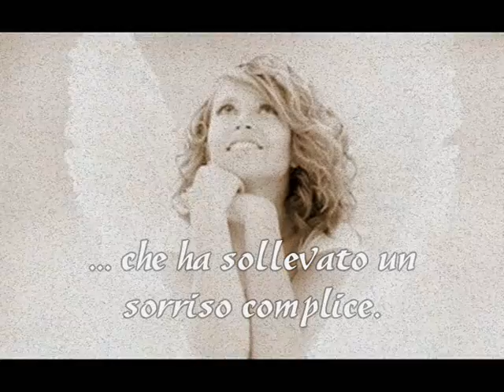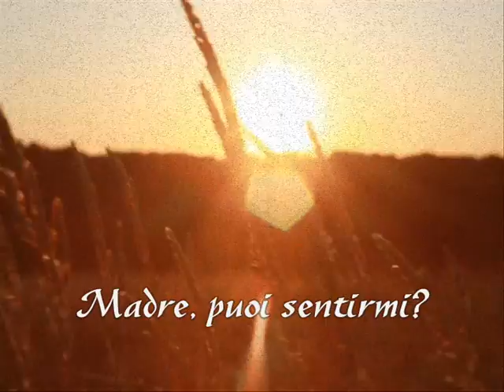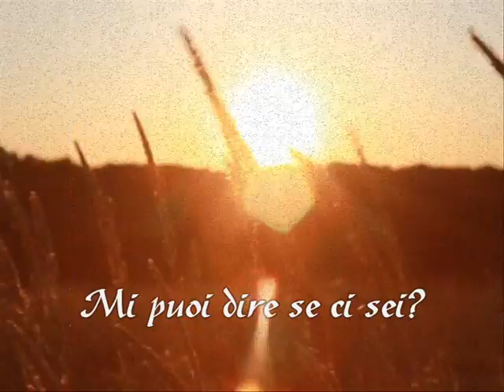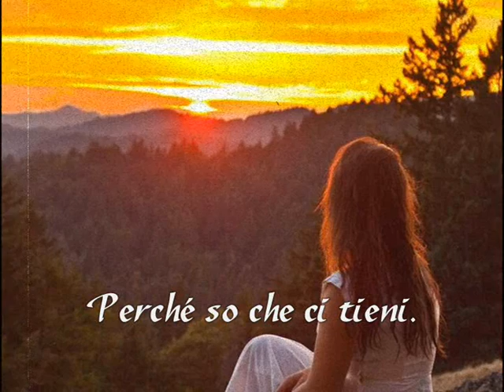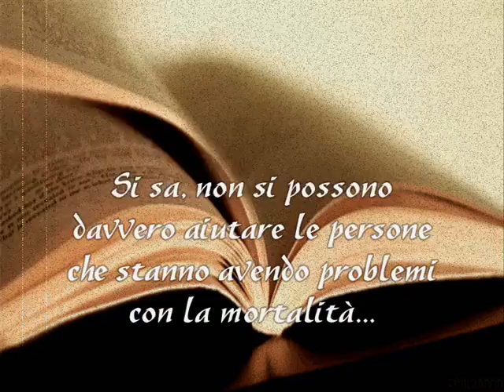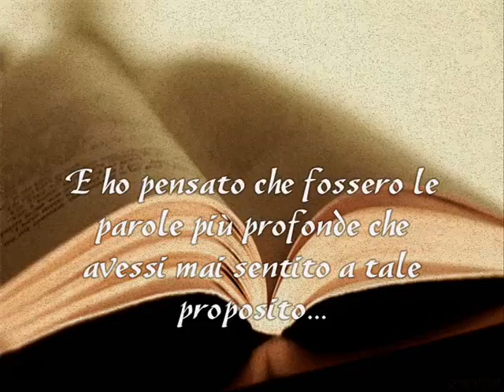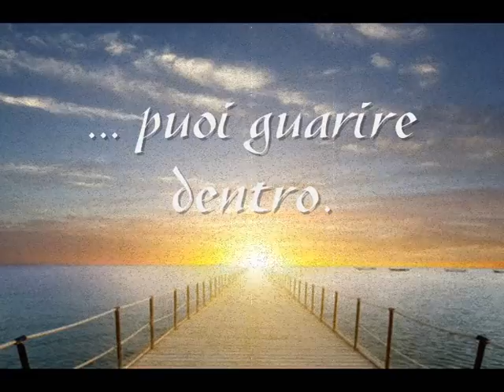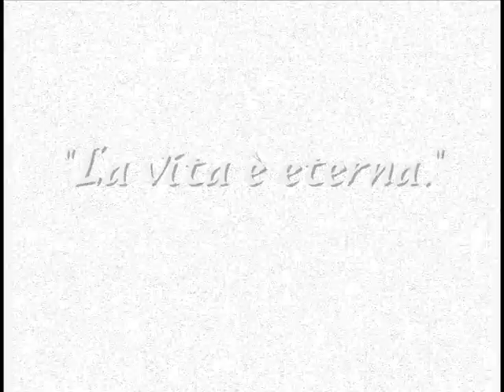Anathema - Angels Walk Among Us / Presence (Traduzione ITA)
Solo tu puoi guarire la tua vita,
solo tu puoi guarire dentro.

Deve essere stato un angelo
chi ha contato il tempo.
Sì, deve essere stato un angelo
che ha sollevato un sorriso complice.
E io non riuscivo a raggiungerti,
non importa quanto ho provato.
No, io non riuscivo a raggiungerti
così invece ho corso per nascondermi.

Madre, puoi sentirmi?
Mi puoi dire se ci sei?
Padre, puoi aiutarmi?
Perché so che ci tieni.
E io non devo combatterlo più,
per tutti quegli anni stavamo sognando.
E non devo preoccuparmi più
perché ho trovato la mia convinzione...
Madre, puoi sentirmi?
Padre, puoi aiutarmi?

"Si deve scendere a patti con la propria mortalità.
Si sa, non si possono davvero aiutare le persone che stanno avendo problemi con la mortalità se hai problemi di tuo, quindi bisogna cominciare a sistemare le cose.
E io pensavo di averle sistemate fin quando ho visto questo piccolo estratto da un libro che diceva,
per quanto riesco a ricordare:
"La vita non è l'opposto della morte. La morte è l'opposto della nascita. La vita è eterna."
E ho pensato che fossero le parole più profonde che avessi mai sentito a tale proposito, e mi misero davvero in pace.
Ho sentito questa meravigliosa quiete... e ho pensato: "E' questo!".
Che altro c'è da dire?
La vita è eterna, così il contrario della vita non è la morte ma la vita è eterna, non vi è alcun opposto.
E così, quello che succede è qui...
Suppongo che uno rimane in uno stato di pura coscienza. Quiete... silenzio... sai, quello che stiamo cercando per ora,
che stiamo cercando o che abbiamo cercato, e al quale ora ci siamo avvicinati.
Ed è sapendo che è già lì che non c'è più niente da cercare, niente da raggiungere, è lì.
E rimarrà lì tutto il tempo, per sempre."

"La vita è eterna ..."